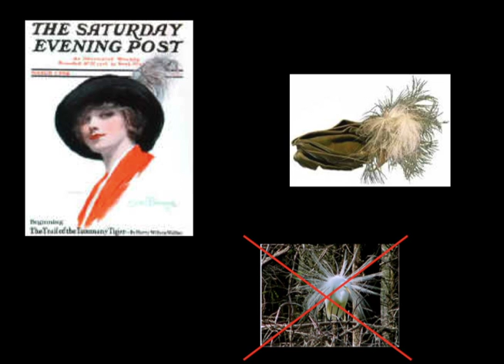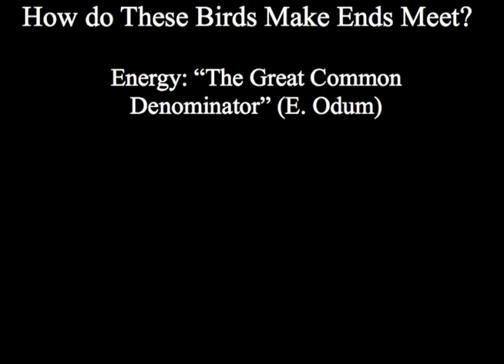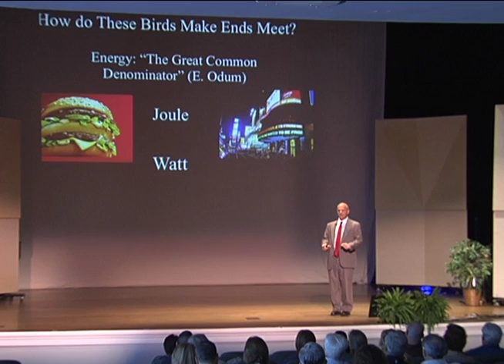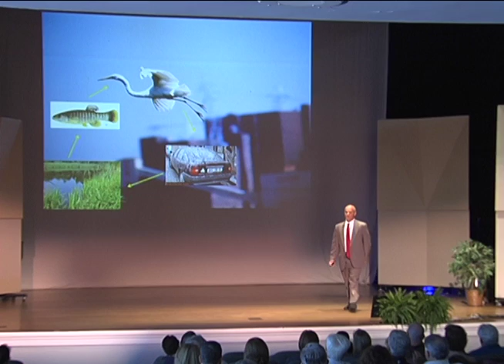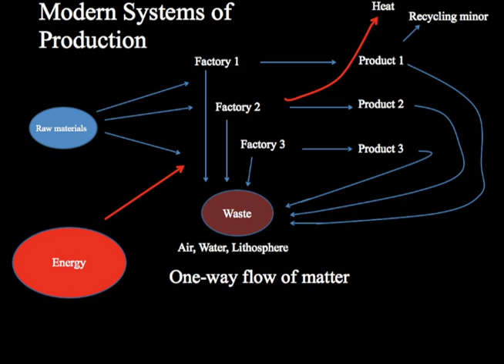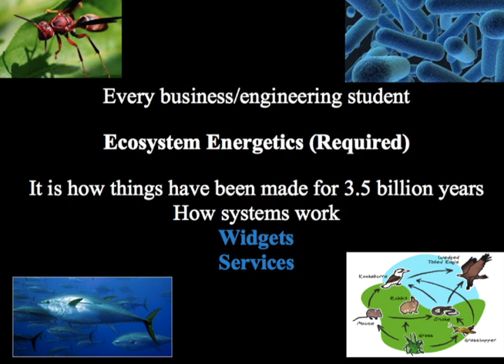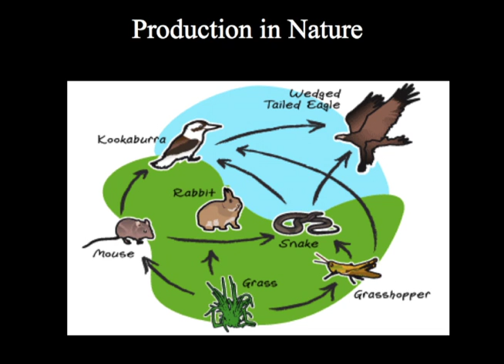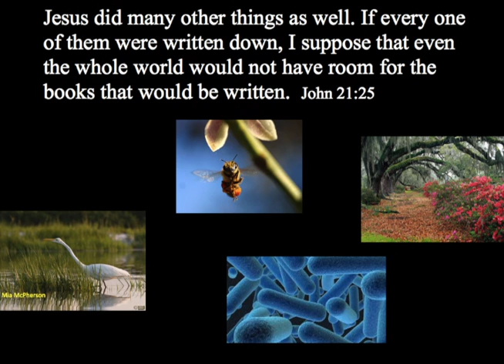TEDxHickory - John Brzorad - Birds, Energy and Faith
Dr. Brzorad serves as Director at the Reese Institute for the Conservation of National Resources, and holds the position of Associate Professor at Lenoir-Rhyne University. He moved to Hickory in 2006 from Winston Salem where he worked at Forsyth Tech Community College in biotechnology workforce development. In 2008 Dr. Brzorad received the Faculty Scholar Award, as well as the Student Government Award, at Lenoir Rhyne. Dr. Brzorad holds a undergraduate degree in biology from Cornell, a masters degree in biology and PhD in Ecology and Evolutionary Biology from Rutgers University. He is involved with the Catawba County Chamber of Commerce's Future Economic Council and is working on local agricultural issues.